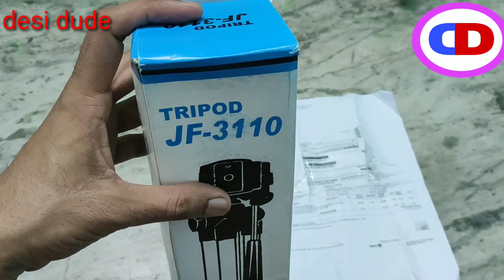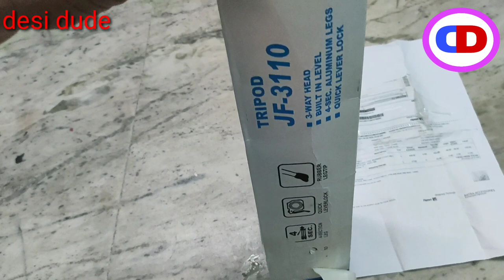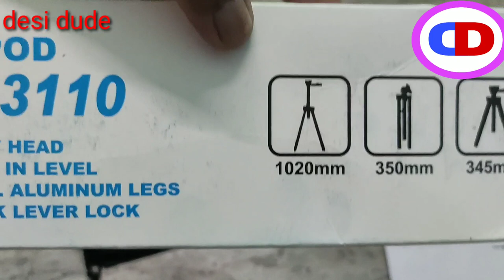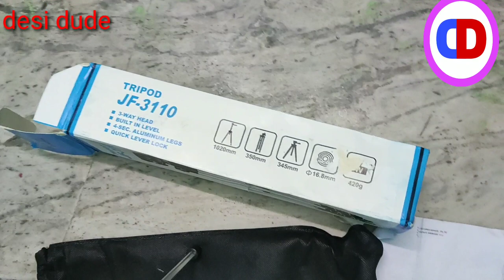Best tripod for you tube videos | unboxing & review | cheap tripod | best tripod for mobile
Aaj ki video me hm aapko btayenge ki aap apni you tube videos ke liye best tripod kha se le skte hn
Tripod
Cheap tripod
Tripod for you tube videos
Best tripod for you tube videos